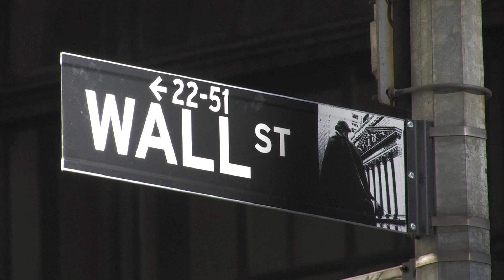Park National Bank: Too Good to Fail? Trailer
Too Good to Fail? is a documentary film about the FDIC's seizure of Park National Bank, a philanthropic community bank in the Chicago area.  The film follows a group of activists that travel from the west side of Chicago to attend a congressional hearing on the take over in Washington DC.  Individuals and organizations helped by Park National's charitable efforts tell the story of the resistance to, what they consider, an unjust take over, calling it "the largest bank robbery in the history of the United States."  The film will be released in March of 2010.